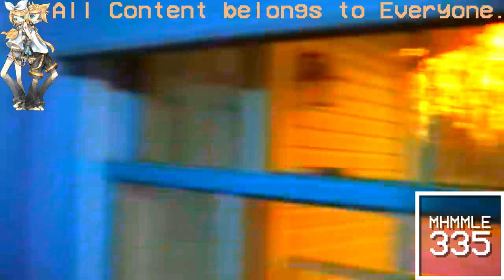(REQUESTED) Not Sure What i Did To Psycho Dad Destroys Xbox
Credit to McJuggerNuggets.